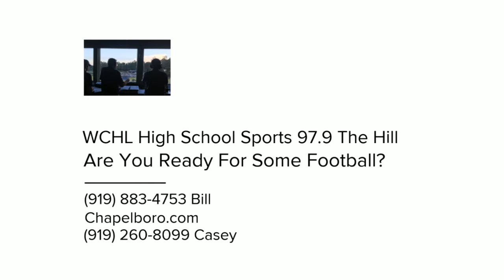Northwood Chargers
Football